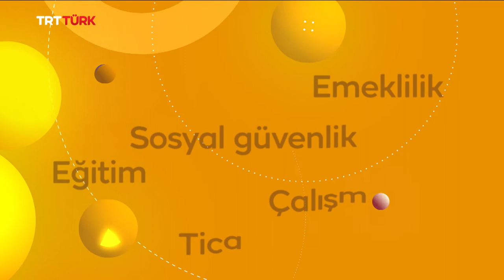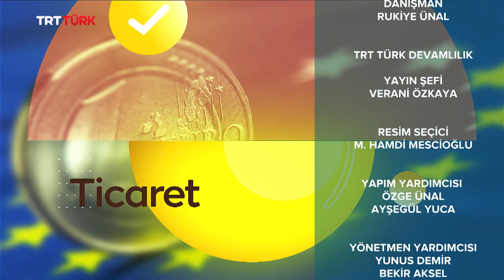İşletmelere Destek ve Teşvikler | Rehber - 60. Bölüm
Rehber'de bugün Teşvik ve Destek Danışmanı Onur Seçkin "İşletmelere Destek ve Teşvikler" başlığını ele alıyor! Avrupa'da karşılaştığı sorunlar ile tek başına mücadele edenler, ekran başına!

Eğitimden hukuka, sosyal güvenlikten emekliliğe her konuda en güncel bilgileri sizinle paylaşıyoruz!

Kübra Türkyılmaz ile Rehber hafta içi her gün TSİ 16:00'da TRTTÜRK ekranlarında!📺